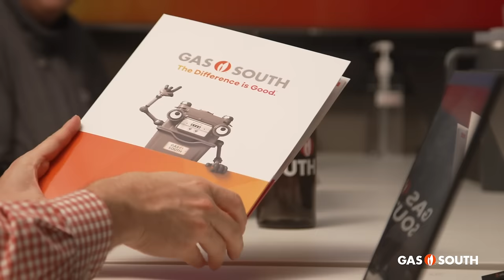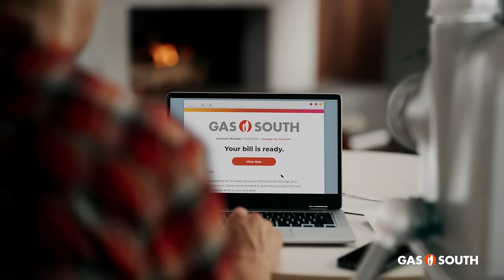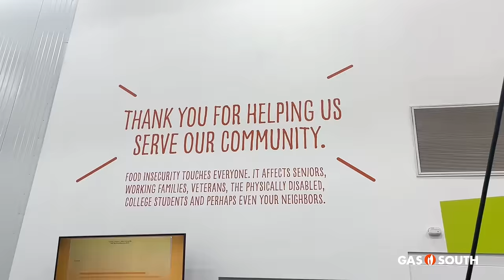Gas South Corporate Video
At Gas South, we’re driven to make a difference for customers, employees and the communities we serve—an approach you’ll see most simply expressed in our purpose, mission and new values below:

Our Purpose:
To Be A Fuel For Good® by caring for our customers and employees and elevating our industry and communities.

Our Mission:
Our mission is to be the energy provider of choice by delivering exceptional value, service and simplicity.

Our Values:
Do What's Right: Lead with integrity, honor commitments and interact openly to build and maintain trust.
Own It: Take responsibility and action to deliver the optimal solutions for our customers and organization.
Serve Others: Operate through a lens of service to support customers, employees, and our communities.
Be Better Together: Embrace the diversity of our people by nurturing inclusion and respect for collective success.
Keep Growing: Create a culture of resiliency where we seek opportunities to learn, grow and adapt.